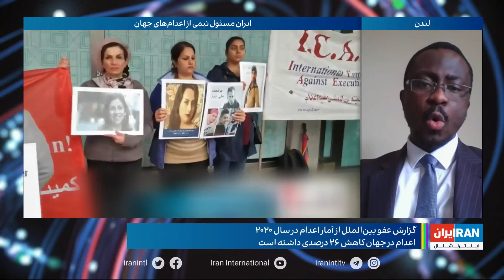گزارش عفوبین الملل از آمار اعدام در سال ۲۰۲۰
اولوواتسین پوپولا، مشاور حقوقی سازمان عفوبین الملل: مجازات اعدام یک مجازات بی‌اندازه بیرحمانه و غیرانسانی است و اکثر کشورهای جهان آن را لغو کرده‌اند و ایران هم باید همین کار را بکند